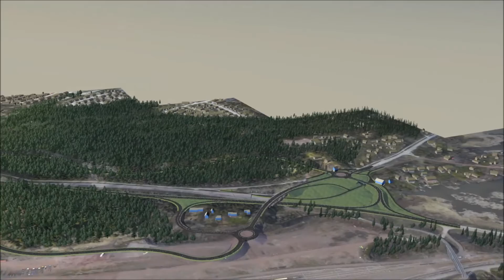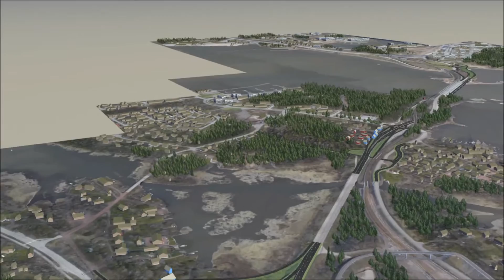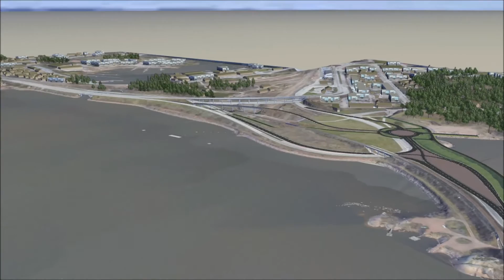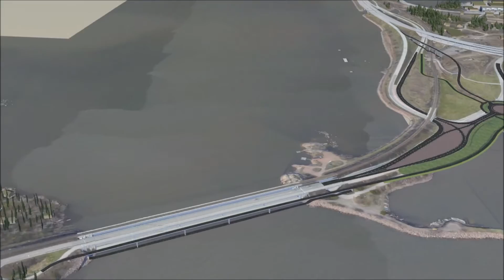Mt 355 Merituulentie (VE2)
Mt 355 (Merituulentie) on pääyhteys valtatieltä 15 (Hyväntuulentie) Hamina-Kotka satamaan kuuluvaan Mussalon satamaan. Merituulentie on myös tärkeä Kotkan sisäistä liikennettä palveleva yhteys Mussalosta Kotkan keskustaan.

Kaakkois-Suomen ELY-keskus on aloittanut maantielain mukaisen yleissuunnitelman laatimisen Merituulentien parantamiseksi. Hankevaihtoehtoja on luotu yhteensä kolme kappaletta, joista kaksi on päävaihtoehtoja (VE1 ja VE2)  ja yksi ns. kevennetty vaihtoehto (VE3).